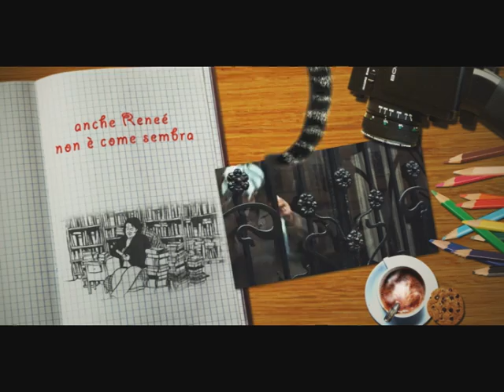Trailer italiano IL RICCIO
Trailer italiano de IL RICCIO realizzato da P&B Communication per Eagle pictures